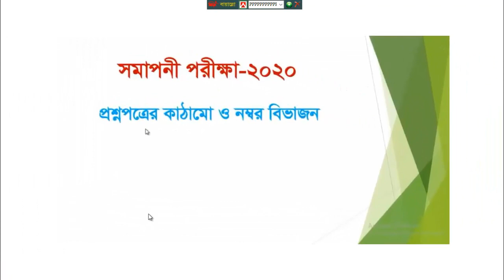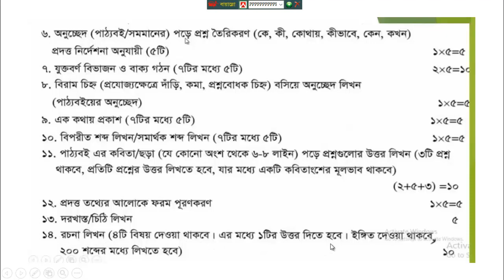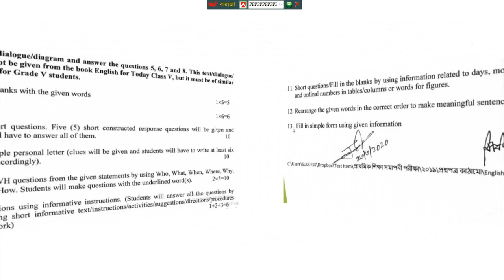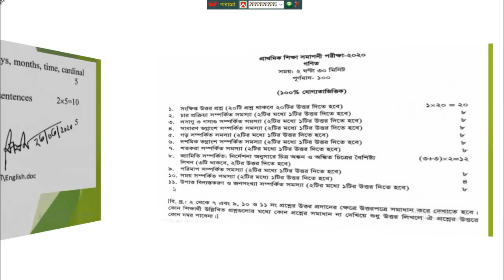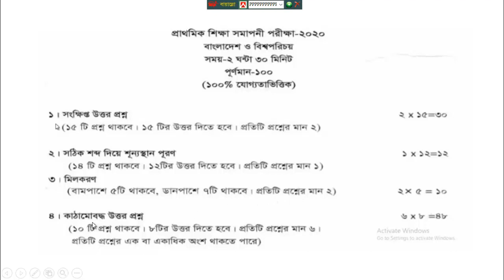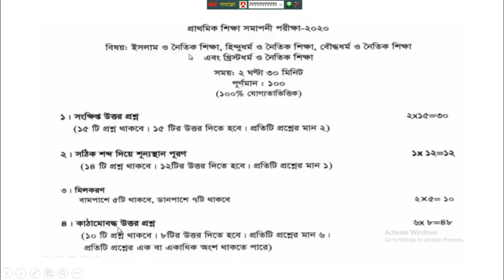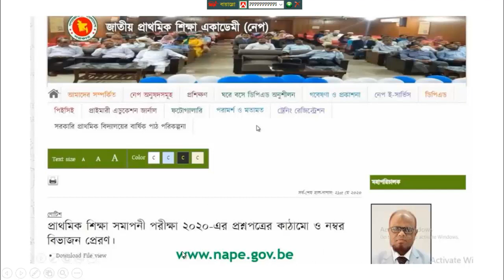সমাপনি পরিক্ষা ২০২০ প্রশ্নকাঠামো ও মানবন্টন | নম্বর বিভাজন সমাপনি পরিক্ষা ২০২০ PSC PROSNO KATHAMO,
PSC PROSNO KATHAMO, সমাপনি পরিক্ষা ২০২০ প্রশ্নকাঠামো ও মানবন্টন , নম্বর বিভাজন সমাপনি পরিক্ষা ২০২০                                                                                                          বাড়ির কাজ | 20 May Home Work 9 To 10 | Amar Ghore Amar School | Sangsad Tv Live Class By Easy Learn 24
New Class Routine|17-20 May 2020 ১ম শ্রেনীর ক্লাস রুটিন Sangsad TV Class Routine | New Class Routine Easy Learn 24  |

বাড়ির কাজ| Songsod Tv |
১ম থেকে ৫ম শ্রেণীর ক্লাস
সংসদ টিভি
বাড়ির কাজ